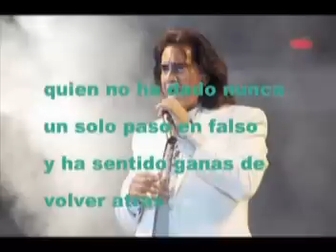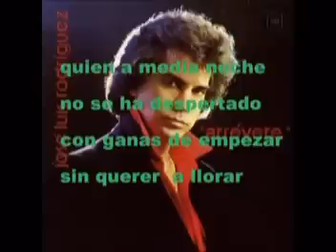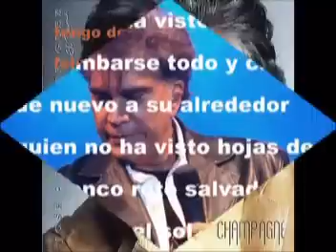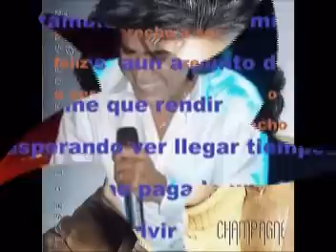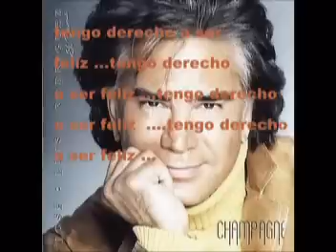tengo derecho a ser feliz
karaoke jose luis rodriguez